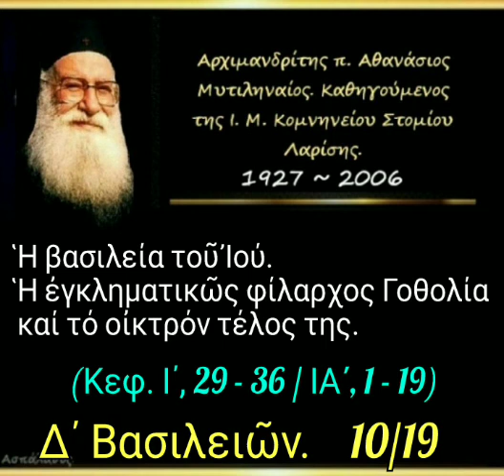Ἡ ἐγκληματικῶς φίλαρχος Γοθολία καί τό οἰκτρόν τέλος της.Δ΄ Βασιλειῶν. 10/19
► Κατηγορία :
Δ΄ Βασιλειῶν.

► Ὁμιλία - 10η

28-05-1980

Κεφ.ι΄, 29-36
Κεφ. ια΄, 1-19

Ἡ βασιλεία τοῦ Ἰού. Ἡ ἐγκληματικῶς φίλαρχος Γοθολία καί τό οἰκτρόν τέλος της.

► Όλες οι ομιλίες της Κατηγορίας " Δ΄ Βασιλειῶν " εδώ ⬇️.